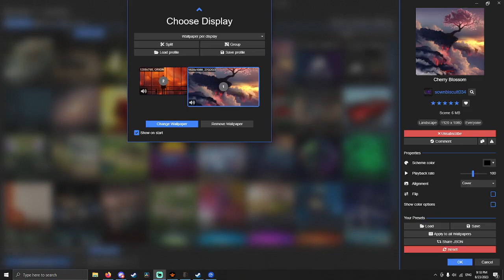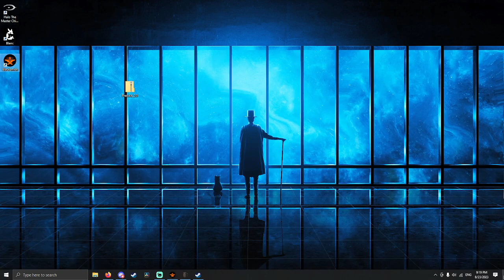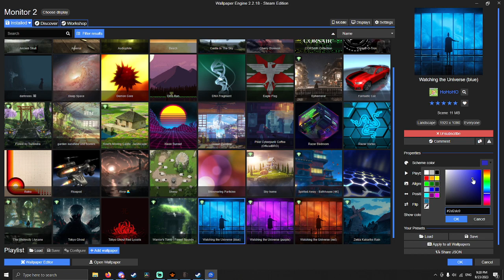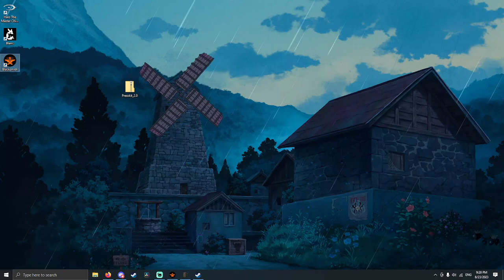Dark, Darker, and Darkest!!!! Big Juicer Loot!!!!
My name is Pap (she/her) and today I am playing Dark and Darker with @Tycinci and friends!

Skyrim

Socials...

 Date: 8/23/23